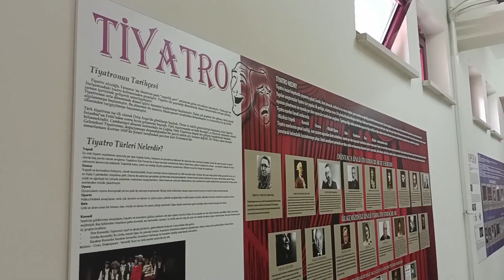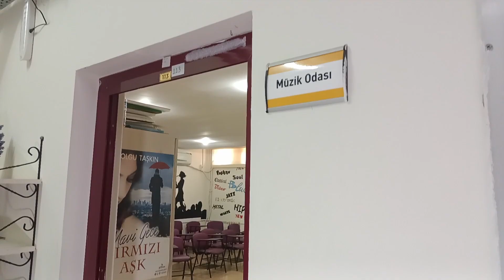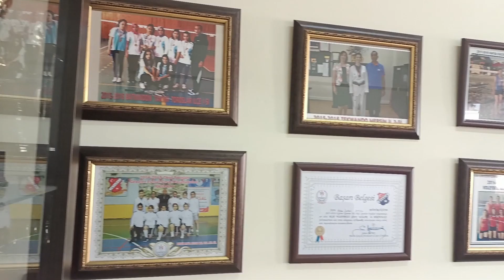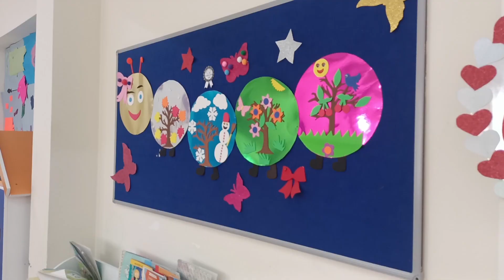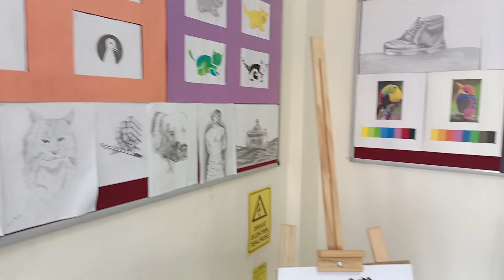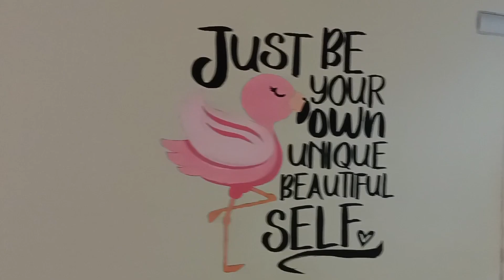Hafsa Sultan Mesleki ve Teknik Anadolu Lisesi - Toroslar